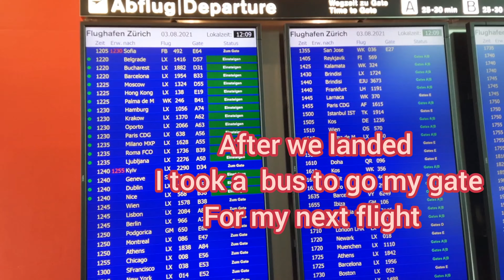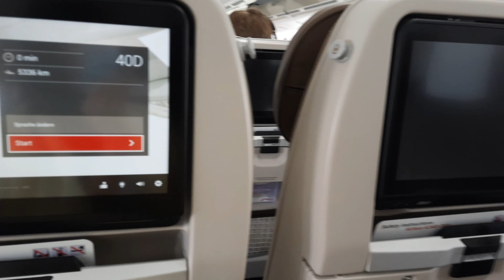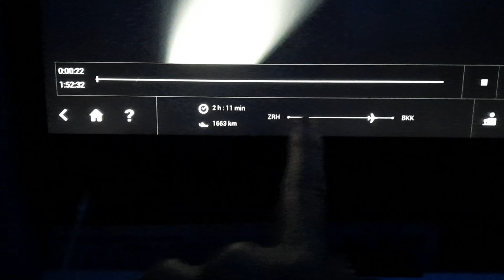Vacation in Philippines🇵🇭Stranded in Bangkok Thailand..to be continue